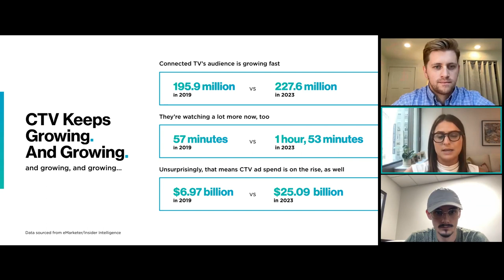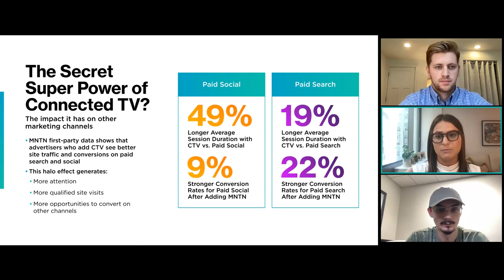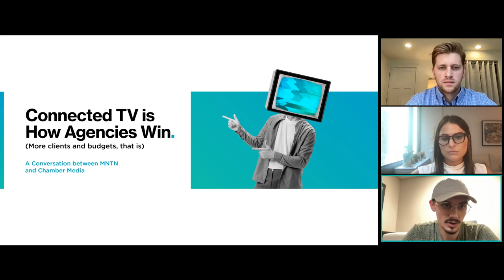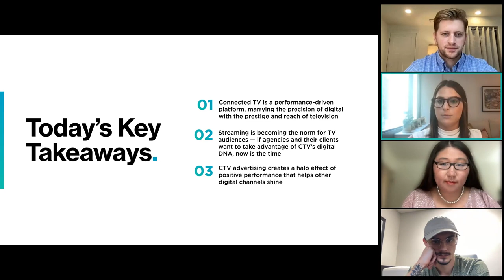Do Cross the Screens: Why Digital Marketing Channels Work Better Together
To a marketer with a performance budget, every channel looks like a target. And why shouldn’t it? Like the specters that sweep through New York City at the end of Ghostbusters, nowadays, audiences are scattered across so many different pockets of the web, you kinda need to be everywhere all at once, just to rise above the noise. But you don’t need to silo your strategies in their own ghost containment units (uhh, we mean ad channels)–in fact, that might not be doing you any favors. That’s because Connected TV, social, and search perform much better with a little teamwork. So, who you gonna call?

Us, we hope. Join Madeline Curto, MNTN’s Director, Agency Channel Sales, Taylor Neuffer, Chamber Media’s VP of Growth, and Craig Riding, Chamber Media’s Director of Paid Media, for an AdExchanger webinar to discuss how an omnichannel approach to digital marketing can drive (and enhance) performance across every screen your audience is glued to. We’ll also explore why CTV is the perfect anchor point for establishing a cohesive marketing strategy that can extend messaging from one channel to the next (and back again). It’s 2023—you ain’t afraid of no omnichannel marketing strategy.